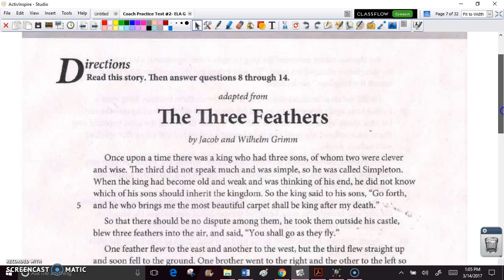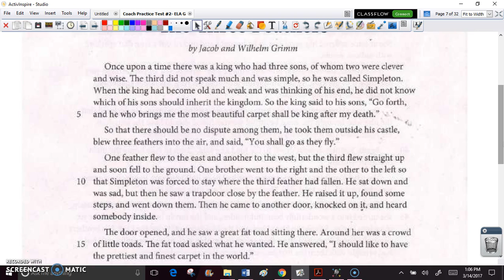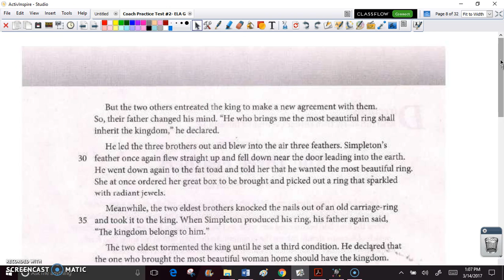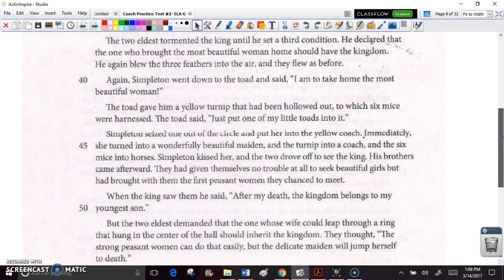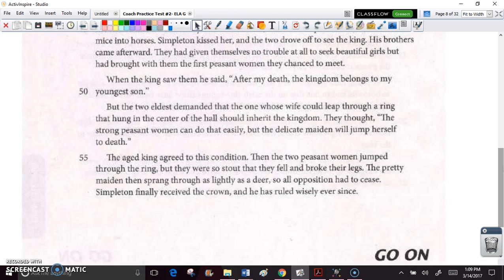The Three Feathers Test Passage